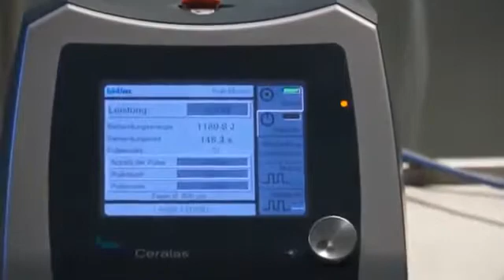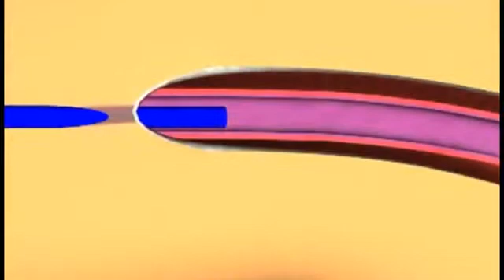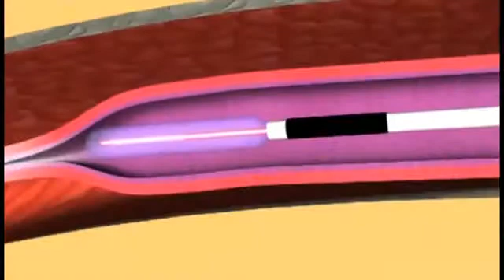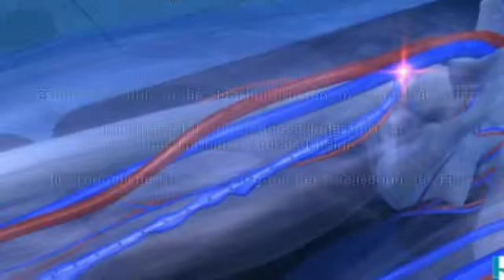Laser-Varizenchirurgie 2012 -- ELVeS Radial Fiber und biolitec Laser